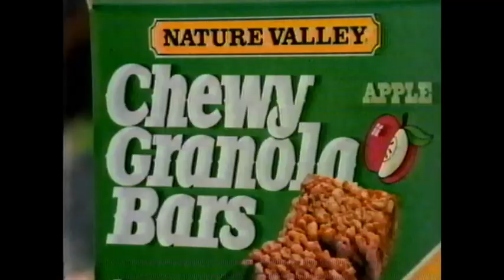1984 Nature Valley Chewy Granola Bars Commercial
This is a 1984 commercial for Nature Valley Chewy Granola Bars, including the flavors chocolate chip, apple, peanut butter and raisin.